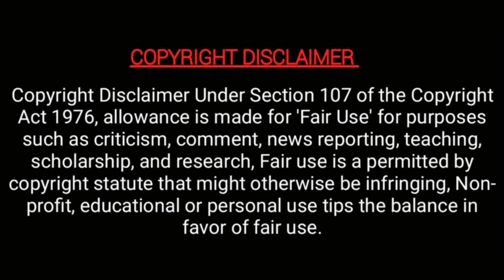இன்று பலகோடி சம்பளம் வாங்கும் சிவகார்த்திகேயன் அன்று வாங்கிய சம்பளம் எவ்வளவு தெரியுமா?